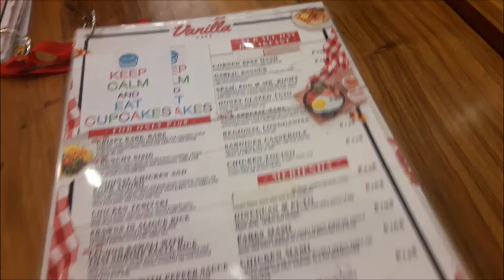VLOG: COLUMBARIUM, VANILLA CUPCAKE AND SB - EVIA / OCTOBER 22, 2017 | CamzDabu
Social Accounts

CAMZ